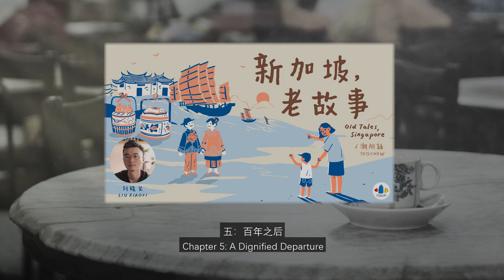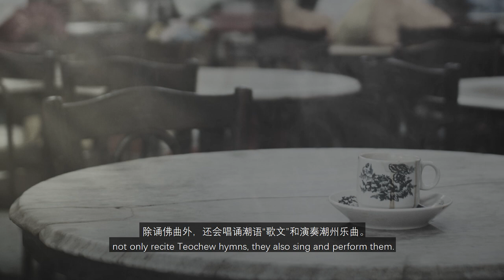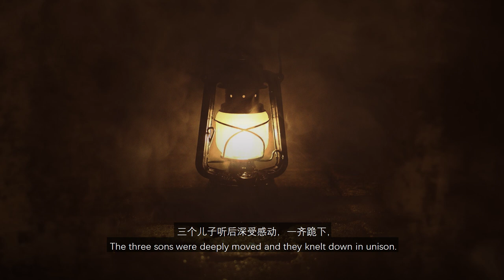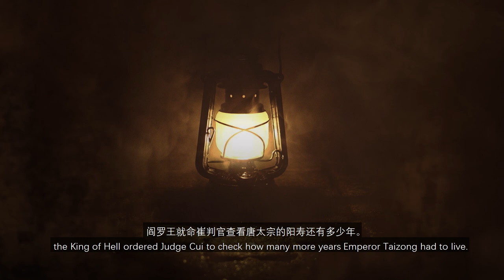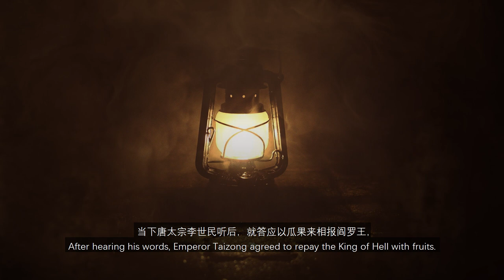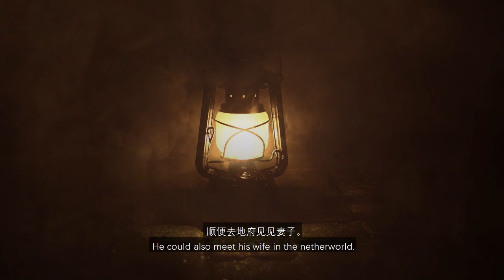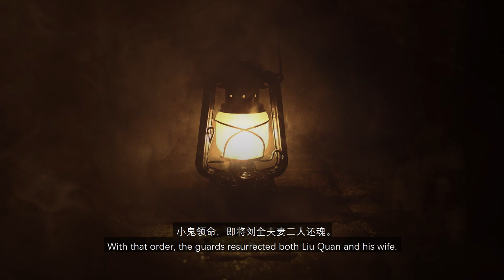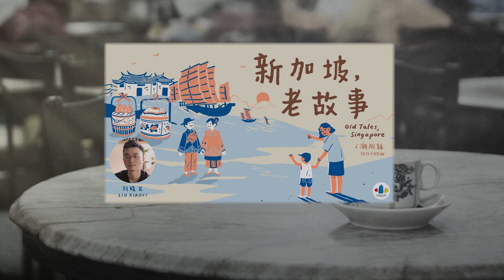Singapore, Old Stories Ep 5: A Dignified Departure【新加坡，老故事】第五集：百年之后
华人对待生死向来有自己的一套价值体系，体现在隆重且繁琐的丧礼仪式上。潮州人超度亡灵的丧葬习俗始于元代，慢慢演化成了今天潮州地区的“做功德”和东南亚的“善堂文化”。现在，新加坡的丧礼仪式相对以前已经大大简化了，但依旧能体现华人对待丧事的慎重，及对家人和朋友的珍重。

The Chinese have always had their own set of values and methods regarding life and death, that is presented in the elaborate funeral rites and rituals. The practice to expiate the sins of the dead started in the Yuan Dynasty, and evolved into the modern practises of “zor gong dek”, and the Southeast Asian version of “Charitable Foundations”. Presently, in Singapore, funeral rites have become relatively simplified, while still preserving the importance that Chinese people place on Funerals, as well as the high regard towards family and friends.

大声公📣想问问大家有什么丧礼仪式是你觉得不可或缺的呢？
Tell us what funeral rites or rituals that you feel are a must-have?